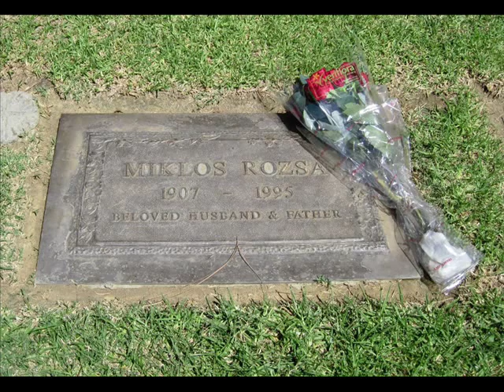In Memoriam - Miklos Rozsa (1907 - 1995)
Forest Lawn Memorial Park, Hollywood Hills, Los Angeles, CA, September 1, 2013.